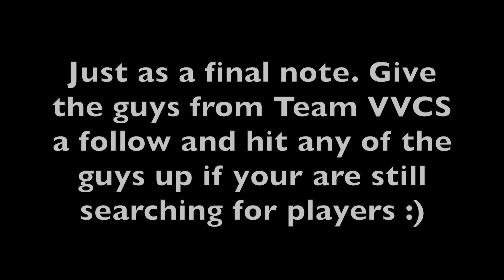Who is Team VVCS?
This is actually the second year I have been with the Team VVCS and I appropriate everyone involved so much. I am very lucky to have this amazing accommodation and training while I am out of contract. Thank you to everyone involved in the VVCS that has organized this and put all of this together.

Give me a follow on my Instagram pages @jessemtedge and @finding_your_edge and on twitter @jessemtedge.

Song:

♫Music By♫ ●Kronicle - Cool Blue Light ●Soundcloud By♫ ●Kronicle - Cool Blue Light ●Soundcloud

Song
Ark
Artist

1 - intro music : Big Horns Intro performs Audionautix with a Creative Commons Attribution license Artist 2- sound effects : in the download file File Content Weight machine, gas resistance Sound Effect lifting Sound Effect weights dropped Sound Effect weights machine Sound Effect weights rope Sound Effect weights rope 01 Sound Effect Lifting weights Sound Effect Fitness studio / Gym ambience. Weights and equipment. Sound Effect More weights on the barbell Studio21Mävers Sound Effect Tornado Gym guys working out arabic voices and weights clang roomy4 small perspective Gaza 2016 Sound Effect